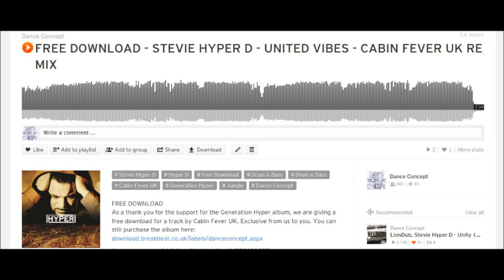FREE DOWNLOAD - Stevie Hyper D 'United Vibes' - Cabin Fever UK - Benny V on Origin UK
***FREE DOWNLOAD***

As a thank you for the support for the Generation Hyper album, we are giving a free download for a track by Cabin Fever UK. Exclusive from us to you. You can still purchase the album here:

Audio recorded from the Benny V show on Origin UK. Mampi Swifts, Gangsta is mixed in half way through.